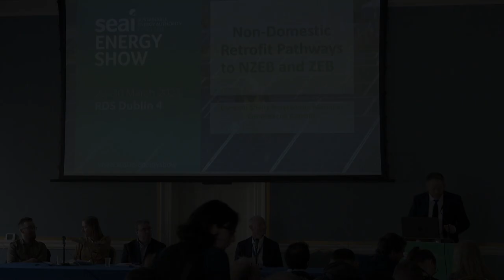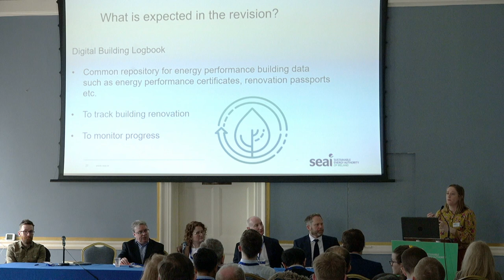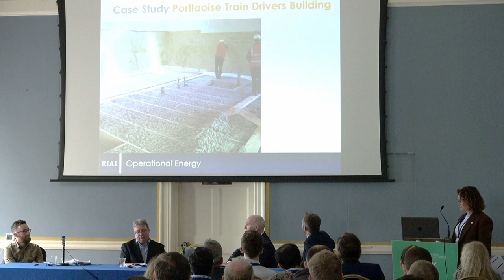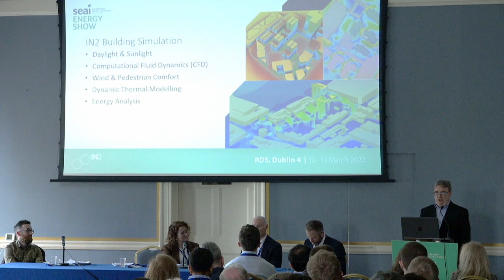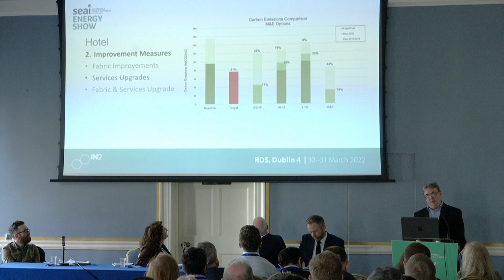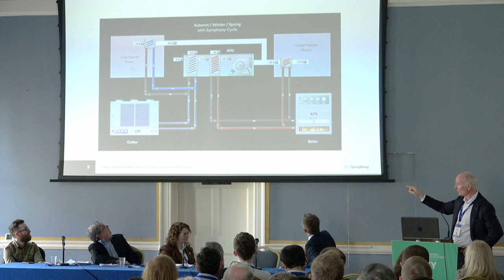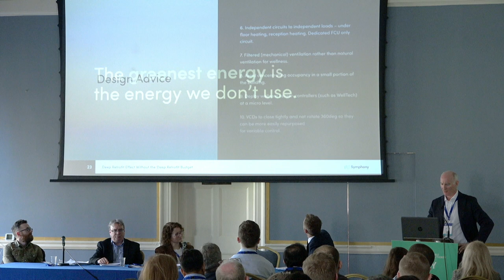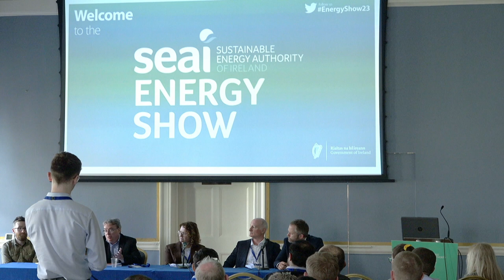SEAI Energy Show 2023 | Non-Domestic Retrofit Pathways to NZEB and ZEB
The Non-Domestic Retrofit Pathways to NZEB (Near-Zero Energy Buildings) and ZEB (Zero Energy Buildings) presentation at the SEAI Energy Show 2023 features speakers from the regulatory sector and architecture, as well as from the analytics sector.

For more information on the SEAI Energy Show, follow this